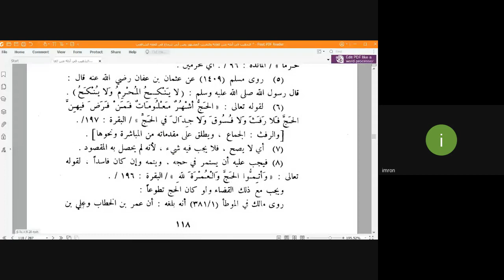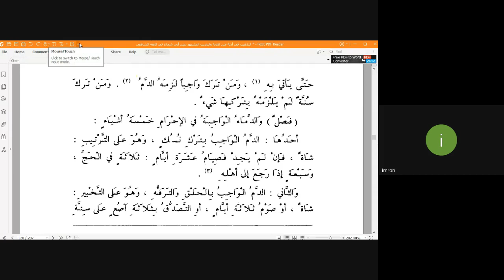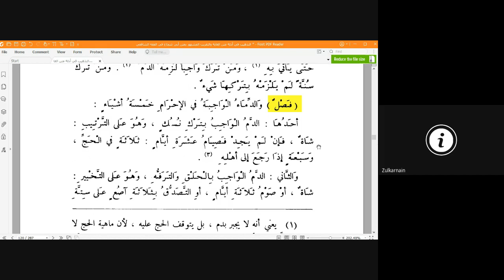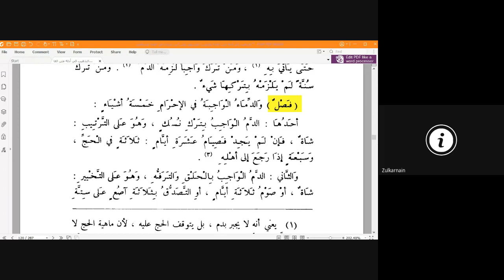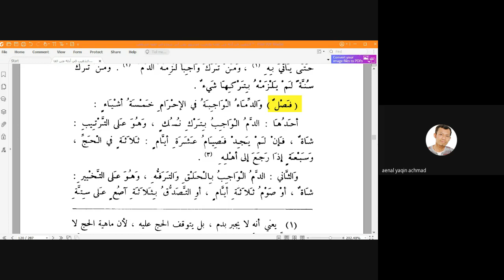60. Bab Haji (Bag.7) : Larang dlm Haji - Al Ghayah wa Taqrib (Matn Abu Syuja) ~ Ustadz Imron Maladi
KajianFikih Syafi'i
Kitab Al Ghayah wa Taqrib (Matan Abu Syuja)

Merujuk Kitab : At Tahdzib fi Adillah Matan Al Ghoyah wat Taqrib
Arabic : التذهيب في ادلة متن الغاية والتقريب
Karya :  Mushthofa Diyb  Al-bugha